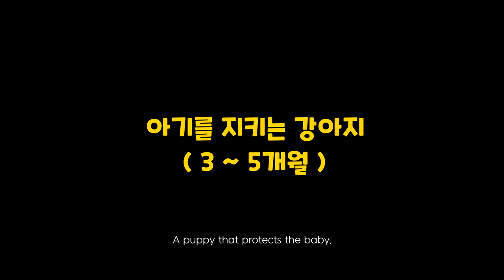강아지와 아기의 9개월간 이쁜 성장기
연아는 이제 9개월차를 맞이하고 있어요!
이제는 차차도 알아보고 가끔 " 차차 " 라고 말하기도 해요! ㅎㅎㅎ

항상 이뻐해주시고 사랑해주신 덕분에 애들이 이쁘게 성장할 수 있던것 같아요 :)
앞으로 차차와 연아의 이쁜 케미 많이 올리도록 하겠습니다!

오늘 영상은 지금까지 차차와 연아의 영상모음집입니다!

English

• Main character
name : chacha
gender : female
breed : Golden Retriever
birth : Nov. 17 2019
character : lovely, bubbly, comedy